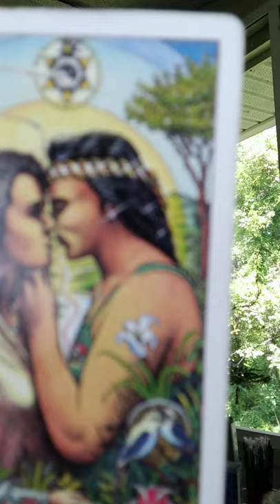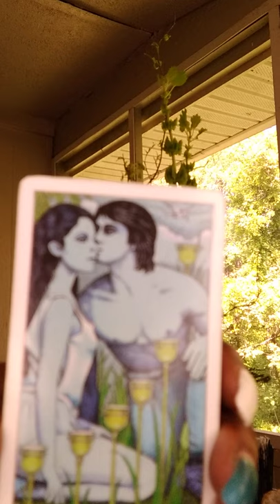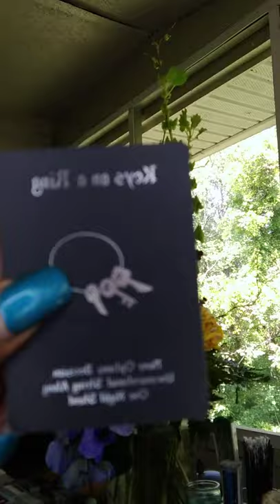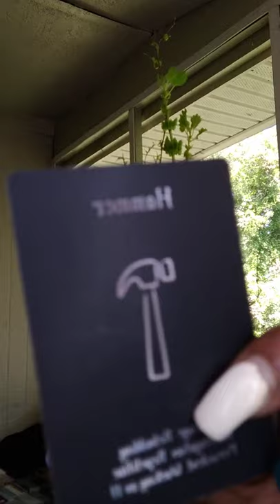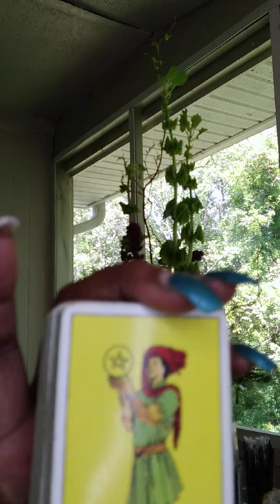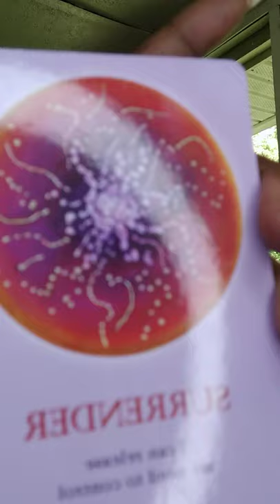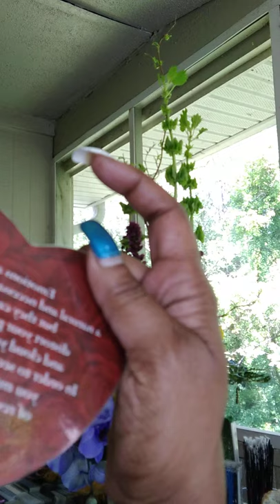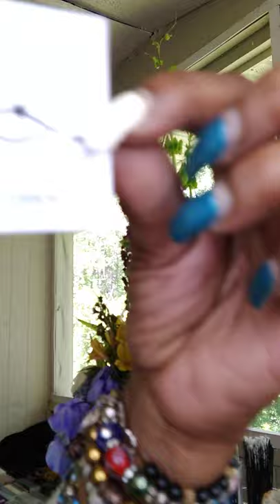TRANSFORMATION BRINGS UNION DIVINE MASCULINE COLLECTIVE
4.27.21

ALL DONATIONS ARE WELCOMED AND APPRECIATED THEY'RE USED FOR MATERIALS THAT HELP ALL WHO COME TO LEARN AND HEAL THEIR LIVES!!!